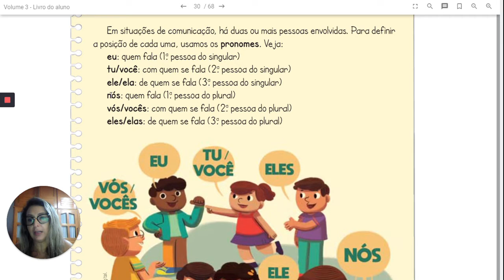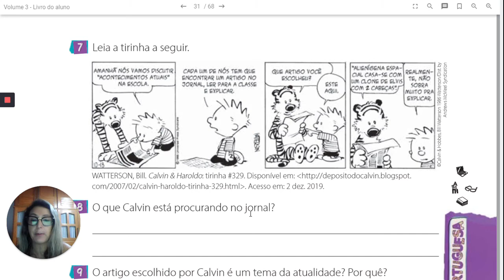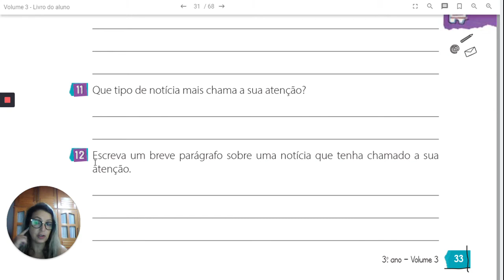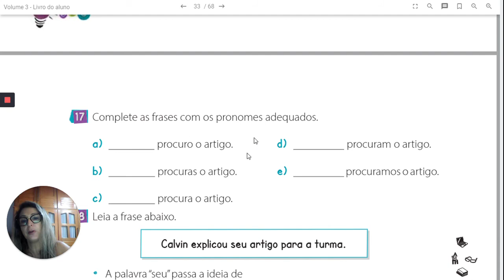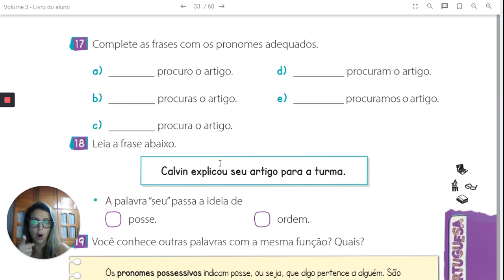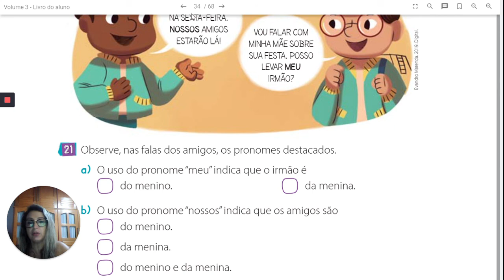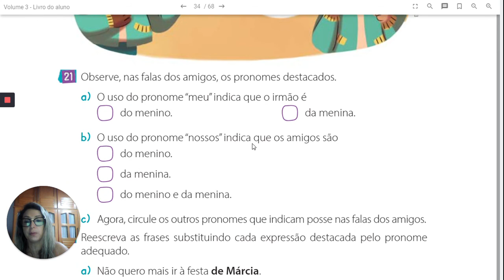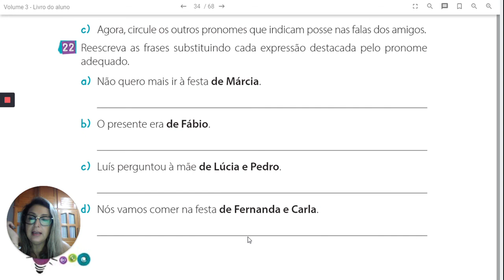Português 3 Ano 21 09